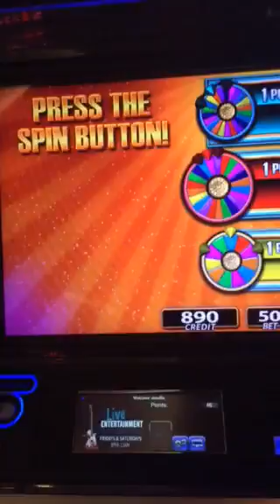Wheel of Fortune slots - BONUS!!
Watch the Michigan Low Rollers conquer the bonus game in the Wheel of Fortune slots! On a 50 cents bet!